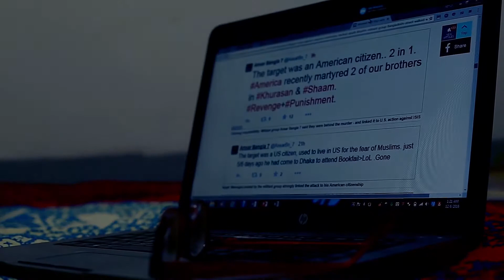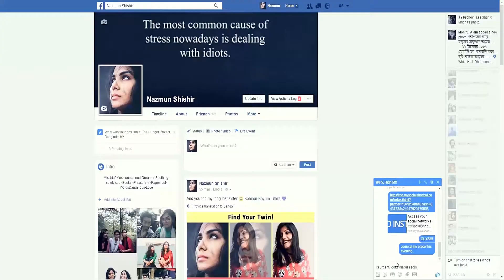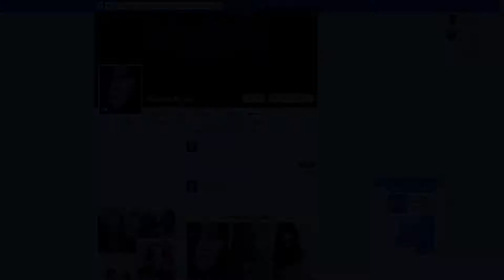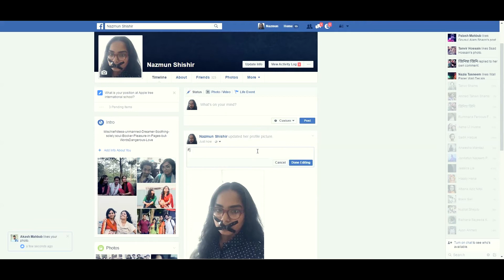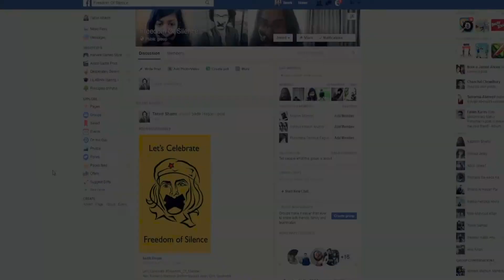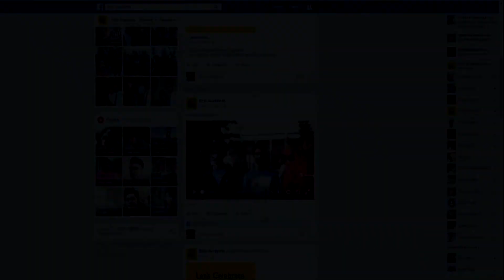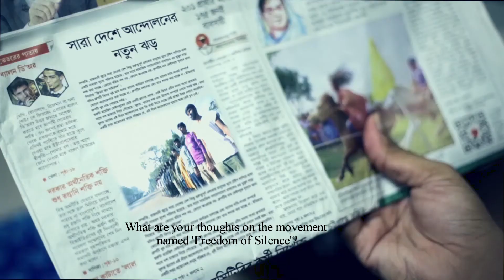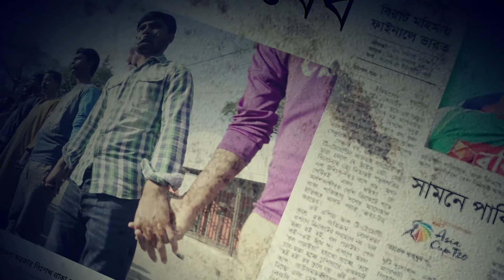Freedom of Silence | Directed By Ahmed Tahsin Shams | Swadhinatar Golpe Cinema Banai 2017